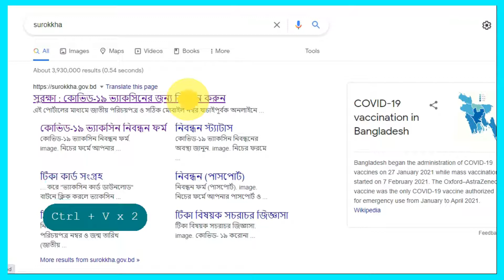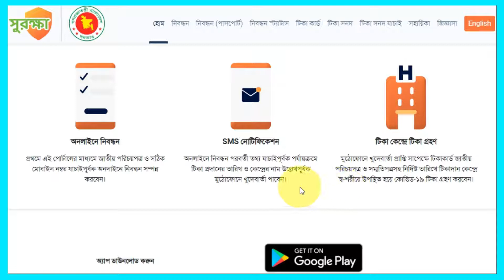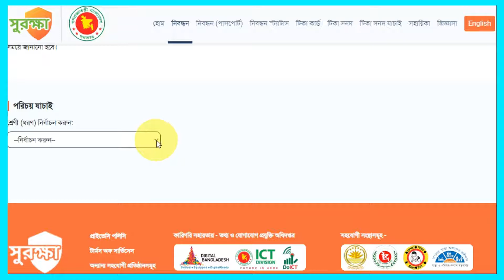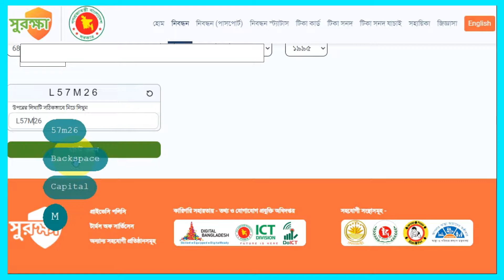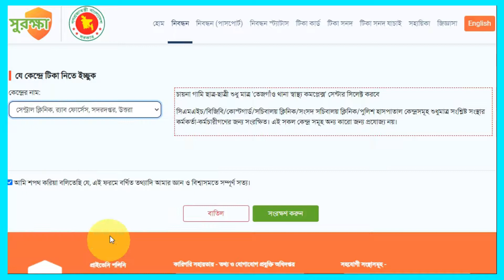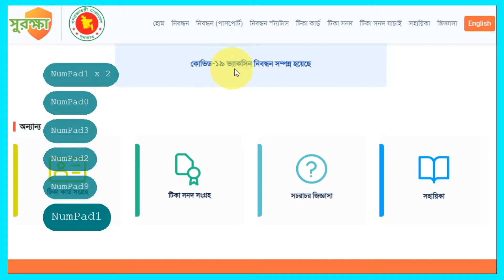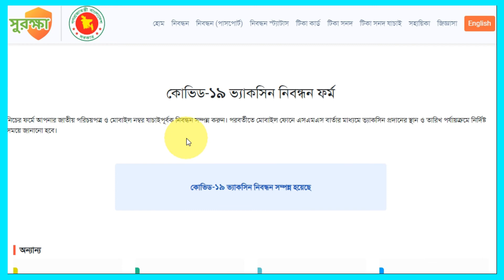করোনা টিকার জন্য কীভাবে নিবন্ধন করবেন দেখুন// How to register for Vaccine // Bangladesh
Covid 19 Vaccine Registration// করোনা টিকার জন্য নিবন্ধন করুন